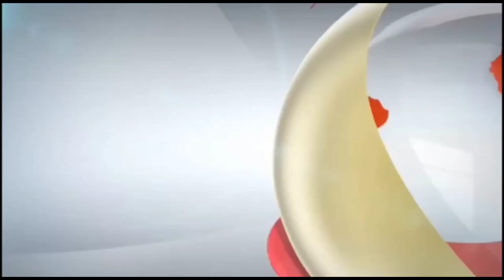खड्डा थाना क्षेत्र अंतर्गत चलंत राइस मिल ट्रैक्टर के पलटने से ड्राइवर के साथ 7 वर्षीय लड़का हुआ घायल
खड्डा क्षेत्र के भैंसहां कोटवां टोला का मामला.